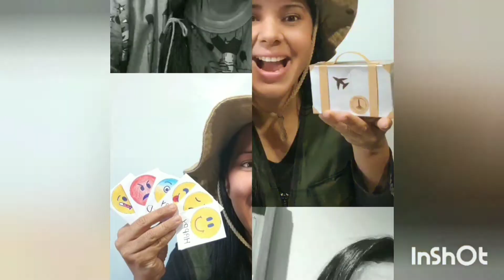❤️dinâmicas para sala de aula - museu de arte - prof. elessandra mara - elessandra mara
❤️dinâmicas para crianças - museu de arte - prof. elessandra mara - elessandra mara